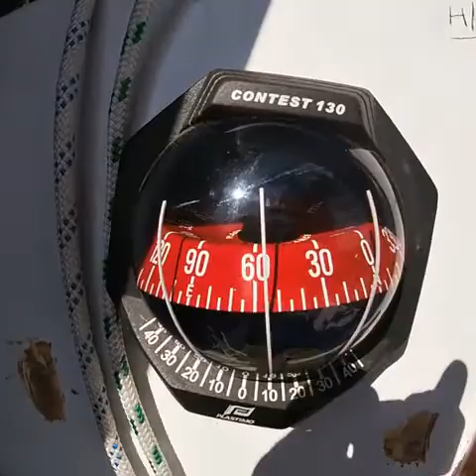liverpool to fleetwood may 2020 short